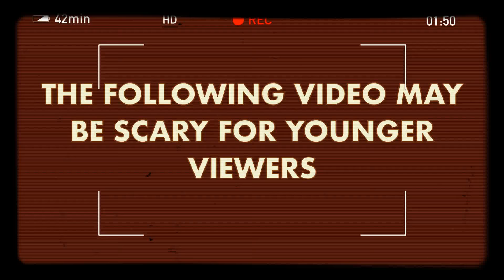The House (Brickfilm)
A man is murdered by a demon ghost child